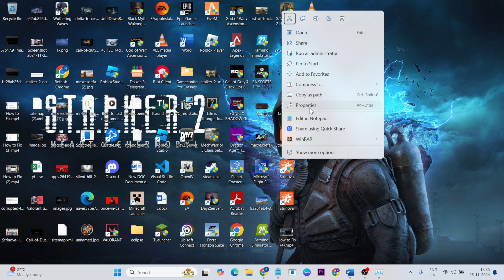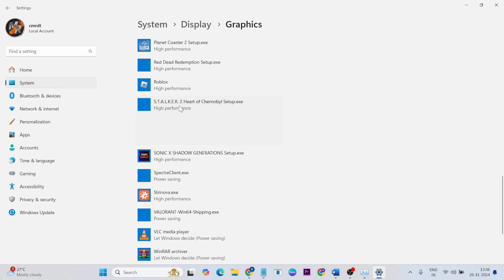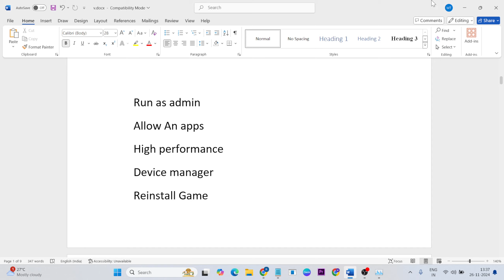S.T.A.L.K.E.R. 2: Heart of Chornobyl Stuttering, Freezing, Lagging or FPS Drop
In this video i'm showing and making you for S.T.A.L.K.E.R. 2: Heart of Chornobyl Stuttering, Freezing, Lagging or FPS Drop S.T.A.L.K.E.R.2:HeartOfChornobyl

how to fix stuttering in S.T.A.L.K.E.R. 2: Heart of Chornobyl
how to fix stuttering issue in S.T.A.L.K.E.R. 2: Heart of Chornobyl

00:00 |Introduction
00:20 Run as admin
00:35 Allow An apps
01:25 High performance
01:53 Device manager
02:35 Reinstall Game